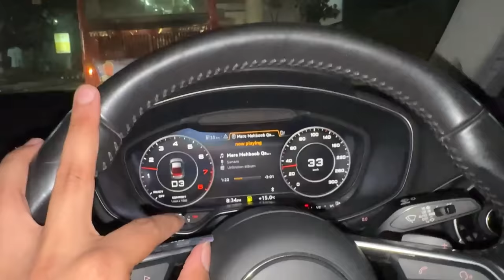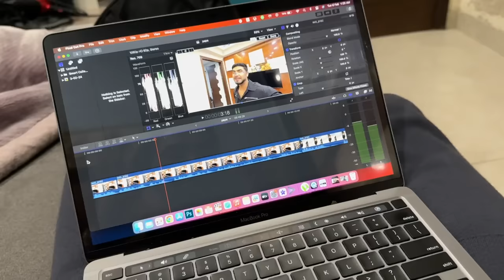School ka phla din😍hriday khush hai